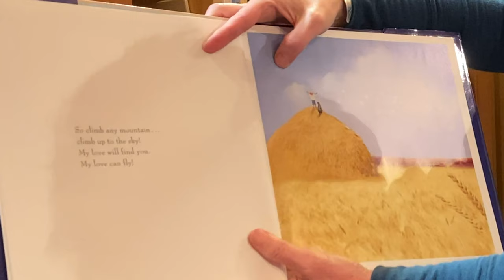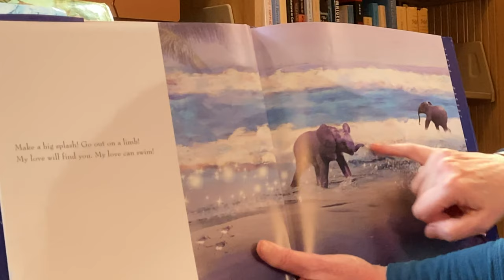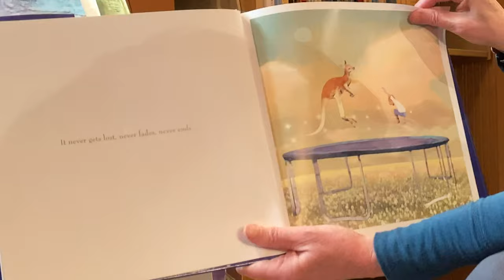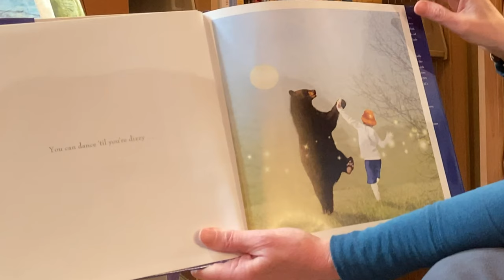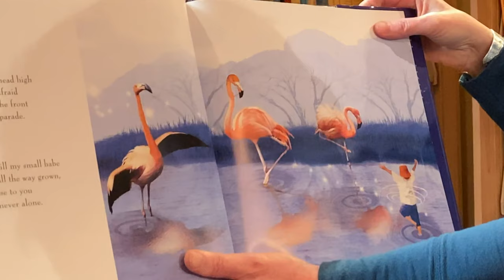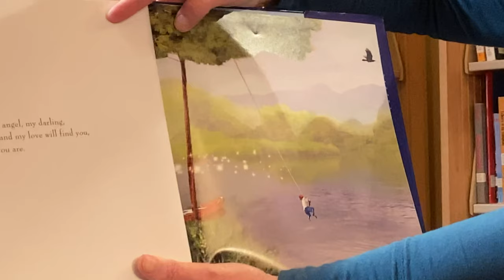Story Time: "Wherever You Are, My Love Will Find You"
Janet reads "Wherever You Are, My Love Will Find You." by Nancy Tillman

Filmed and Edited by Daniel Carnes